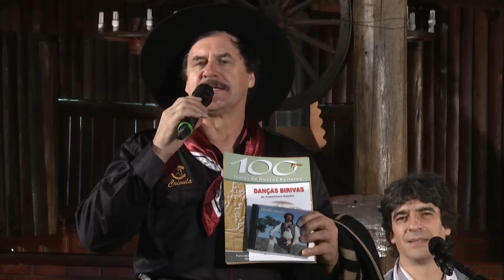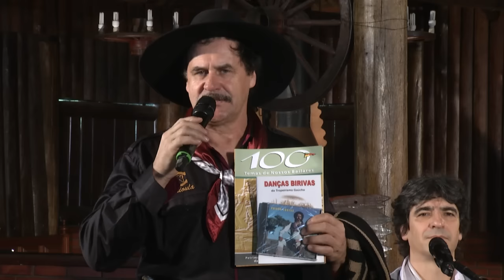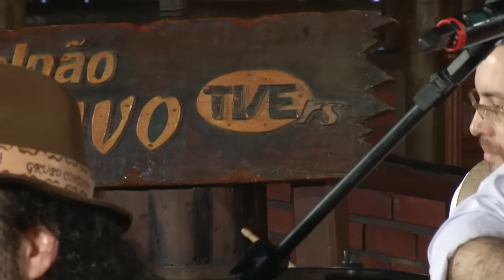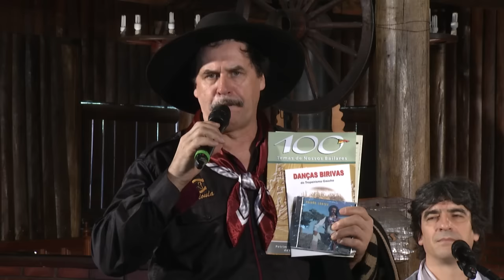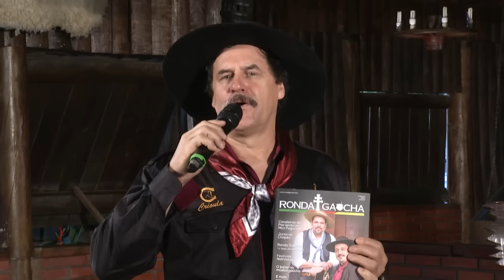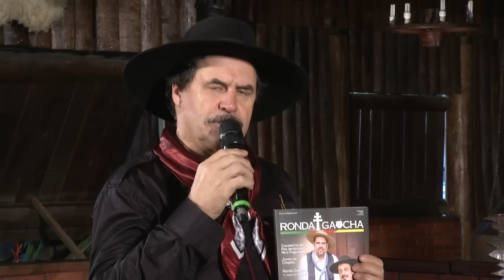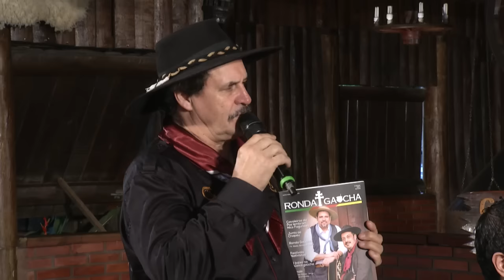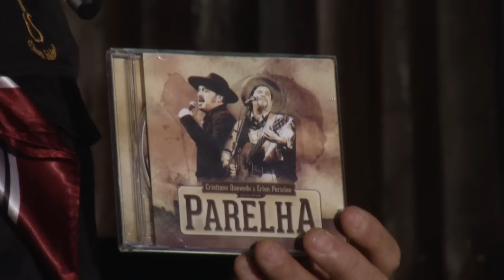Galpão Nativo | TVE - 04/10/2015 - Grupo Cordiona e Parelha (E. Péricles e C. Quevedo)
O Galpão Nativo desta semana recebe o grupo Parelha, com Érlon Péricles e Cristiano Quevedo, e o Grupo Cordiona: o grupo do Porca Véia. O programa foi exibido em 04 de outubro de 2015, na TVE.

Grupo Cordiona

Com mais de 20 anos de trajetória e 03 discos gravados, o Grupo Cordiona foi idealizado com o intuito de acompanhar o grande gaiteiro Porca Véia. Atuando de forma independente, o grupo adiciona ao baile músicas próprias e da autoria de grandes grupos gaúchos, fazendo um momento diferenciado.

Parelha

Após muitos anos de estrada em suas carreiras solos, Érlon Péricles e Cristiano Quevedo se juntaram para criar o Parelha. O repertório é de canções inéditas compostas por eles, além de parcerias com outros renomados compositores gaúchos.

Grupo Cordiona: o grupo do Porca Véia

1. NO ESTILO PORCA VÉIA
autor: Paulo Garcia

2. MOÇA MARIA
autor: Honeyde Bertussi

3. CORDIONA VÉIA
autores: Ivan Godói e Fabio Airton

4. MARCA GAÚCHA
autor: Paulo Garcia

5. VANERÃO GAÚCHO
autor: Tio Bilia

Parelha - Érlon Péricles e Cristiano Quevedo

1. PARELHA
autoria: Cristiano Quevedo e Érlon Péricles

2. ENFORQUILHADO
autoria: Hique Barbosa e Érlon Péricles

3. BOI JILÓ
autoria: Binho Pires, Érlon Péricles e Cristiano Quevedo

4. GAUCHINHA
autoria: Érlon Péricles

5. MANDA UM BEIJO PRA ELA

autoria: Érlon Péricles e Cristiano Quevedo

O programa também pode ser conferido no sábado (10/10), às 8h.

Produção executiva: Glória Athanázio

Exibição: domingos, às 8h. Em horário alternativo no sábado, também às 8h.

Temporada 2015 (Sétima) - Programa 01 - Temp.07_Ep20